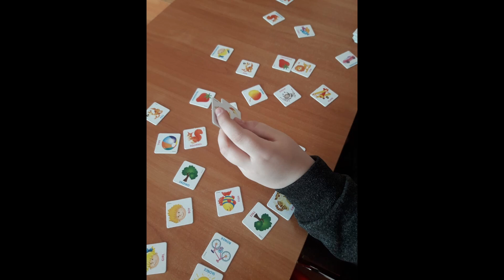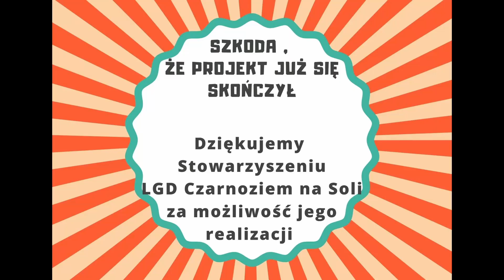angielski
Projekt Klub Mlodzieżowy